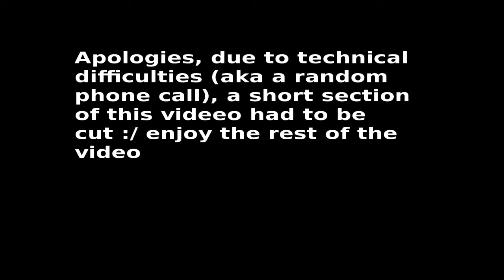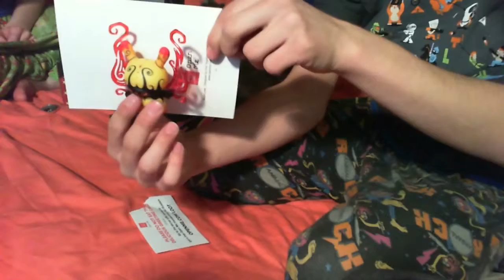A Very Proffesional Loot Crate Review - February 2014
Tea-Rex and Lemon check out the warriors loot crate for February, and get joined by a special furry guest :)

This is a review of Febuary 2014 Warriors themed loot crate.

Link to the website, to get your own :D